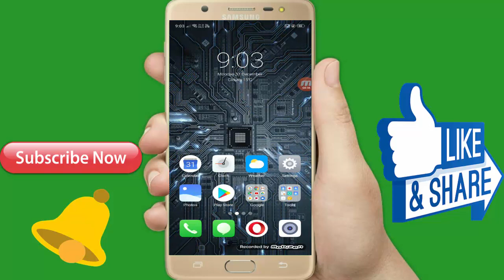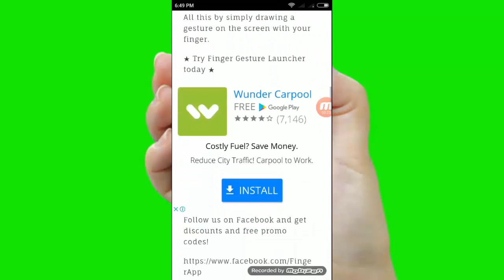इस वीडियो को अकेला देखिये